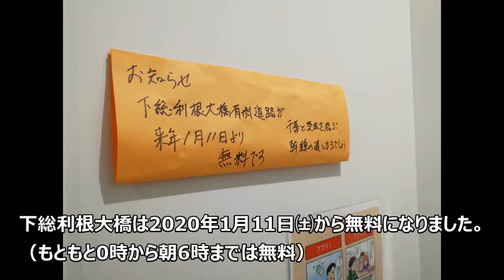【通称有料橋】無料化された下総利根大橋【千葉県野田市⇔茨城県坂東市】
無料化されて1か月が経ちましたが、目立ったほどの増加はしていません。標識の看板も有料のままになっていますし（最近目貼りし始めたようです）。工事の立て看板で無料開放と出ているだけなので。
　有料時代は回数券利用の車が多かった（3分の2以上）です。回数券を買うのも料金所でなので買うときだけプチ渋滞したりとか。朝の8時代は全レーン開けていましたが、いつもは1レーンだけ開けていました。
上流の境大橋、下流の目吹大橋とは距離があったのに常にがらがらでした。
　駐車場の便所が汚くて使う気しませんでした。洗面器が穴開いていたり。どうするんでしょうね。
　1:46 オレンジの看板の裏あたりから脱出(?)している自転車（20円）をよく見かけました。
2020年2月10日